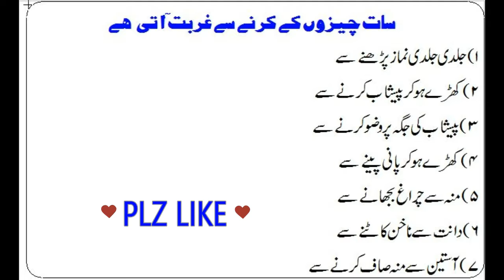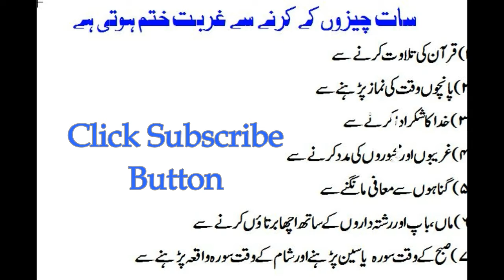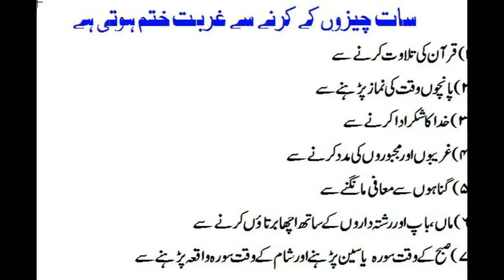Gurbat aur Mohtaji q ati hai isko doar karne ka islami/rohani wazifa urdu hindi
Aslam u alakum,
dostaon main aj ap bhaion ko bataonga k gurbat aur mohtaji q ati hai aur isko hum kase doar kar sakte hain islam ke hawala se.

HAZRAT FAROOQ-E-AZAM ka farman hai k ghurbat aur Mohtaji 7 cheezon se ati hai,
1) Jaldi Jaldi Namaz Parhnay Se
2)Kharay Ho Ker Pani Peenay Se
3)Moohn Se Charag Bhujanay Se
4)Asteen Ya Daman Se Moohn Saf Kernay Se
5)Asar K Bad Ghar Main Jharu Dene Se
6)Danton Se Nakhun Tornay Se
7)Fajar Ki Namaz K Bad Foran Sonay Se.